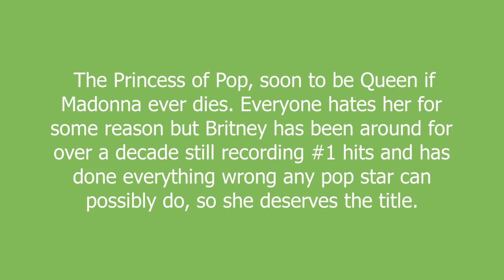Britney Spears meaning and pronunciation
The Princess of Pop, soon to be Queen if Madonna ever dies. Everyone hates her for some reason but Britney has been around for over a decade still recording #1 hits and has done everything wrong any pop star can possibly do, so she deserves the title.

Britney Spears definition by Urban Dictionary